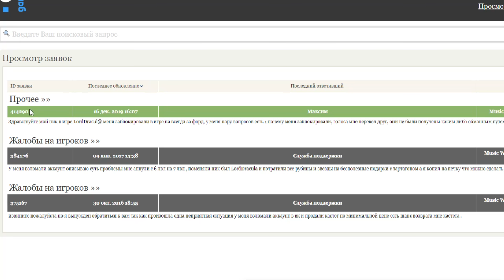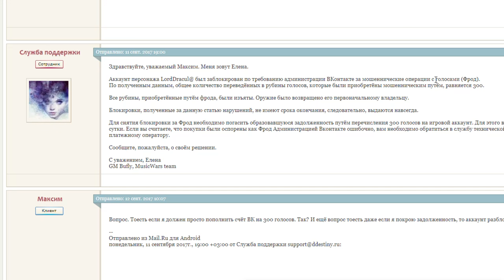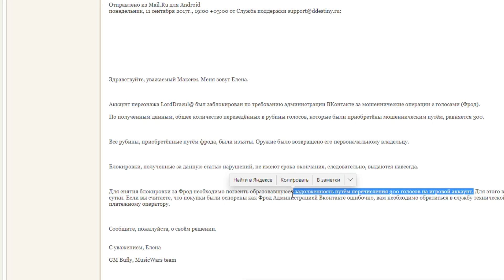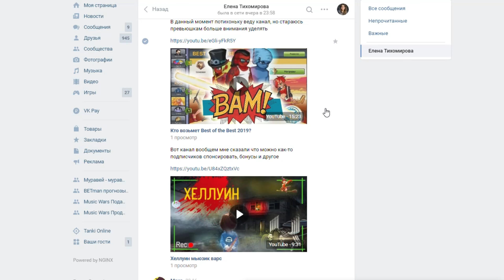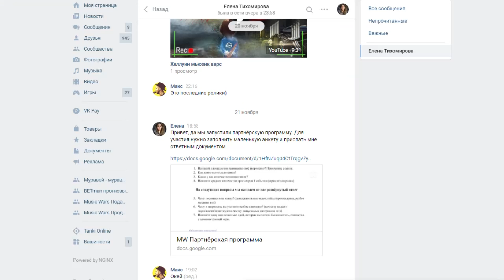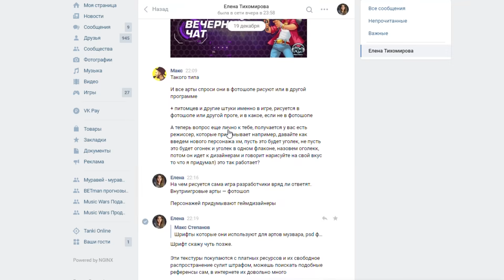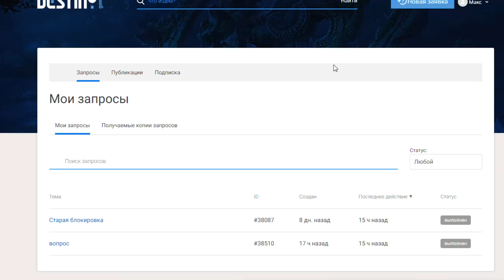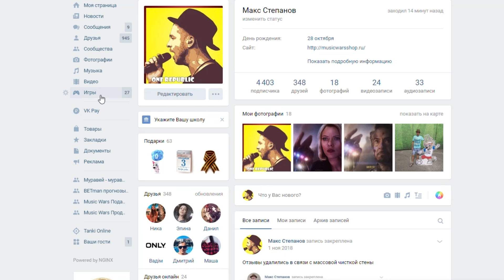разблокировка перса / переписка с АДМИНИСТРАЦИЕЙ music wars